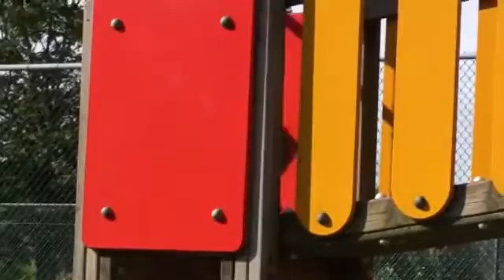Samen buiten spelen